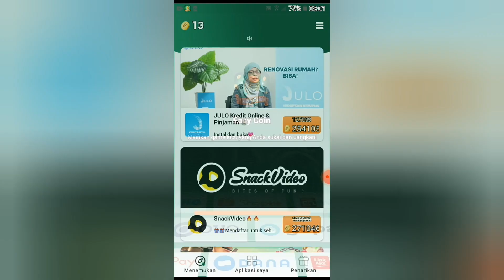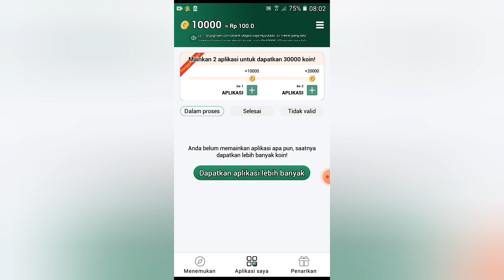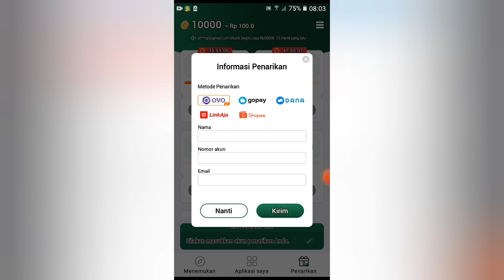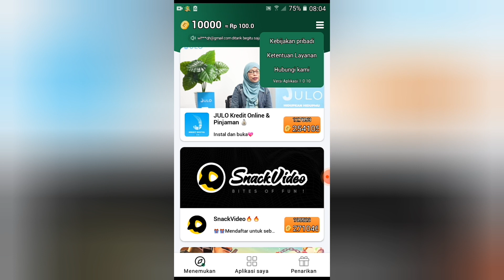Aplikasi Easy Coin | Apakah aplikasi easy coin terbukti membayar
Aplikasi easy coin
Apakah aplikasi easy coin terbukti membayar.
Halo semua sobat android dipertemuan kali ini saya akan membahas mengenai cara untuk menggunakan aplikasi easy coin penghasil uang terbukti membayar.

Bagaimanakah Cara menggunakan aplikasi easy coin penghasil uang tersebut. Untuk selanjutnya mari simak videonya.

aplikasi penghasil uang 2022,aplikasi penghasil uang,aplikasi ez money,aplikasi easy coin,apakah aplikasi easy coin terbukti membayar